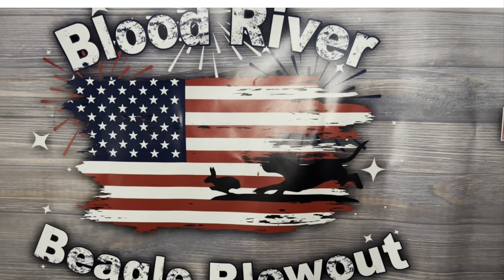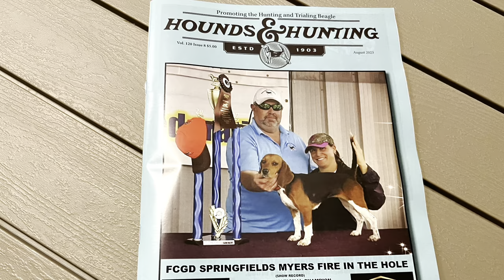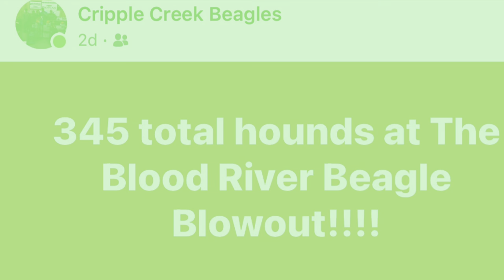Beagle Field Trial 2023/Blood River Beagle Blowout!